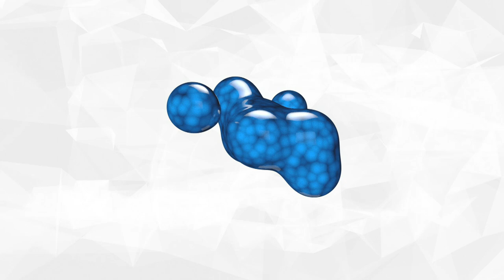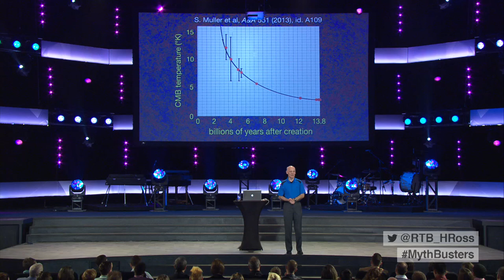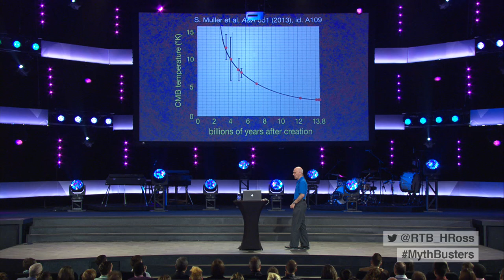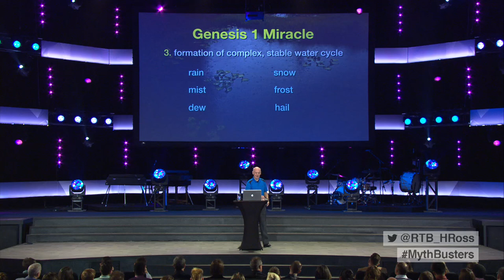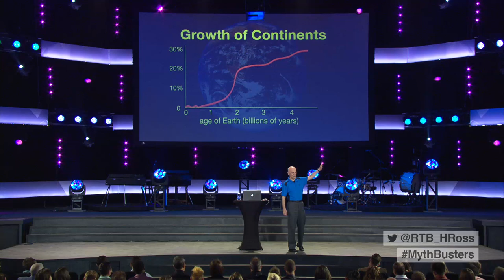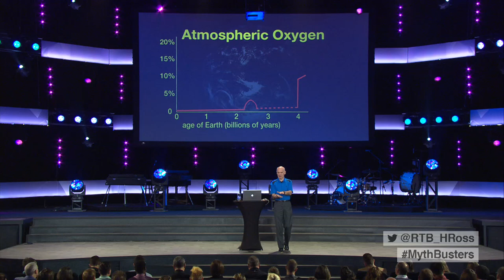Mythbusters: God and Science - Part 1 | Dr. Hugh Ross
The debate has existed for centuries. Can the reality of God and the understanding of science coexist? Can someone be a person of faith, yet fully understand science? Or do we have to choose one of the other? In this message, Ed Young is joined by guest speaker and renowned scientist Dr. Hugh Ross. Together, they unpack the reality that the relationship between God and science doesn’t have to be a choice of either/or. And we learn how the God of the universe is actually the God of the scientific world as well.